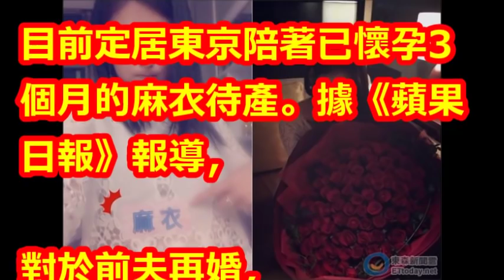王泉仁陪麻衣東京待產 前妻李晶晶抱女：我也很幸福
【相關視頻】

麻衣帶兒子回來了！王文洋樂開懷「終於見到金孫」，知情人曝「麻衣下一步動作」難怪不甩5億！

麻衣帶兒回台探望爺爺感情回溫中 王文洋與呂安妮22年情決裂竟是因\